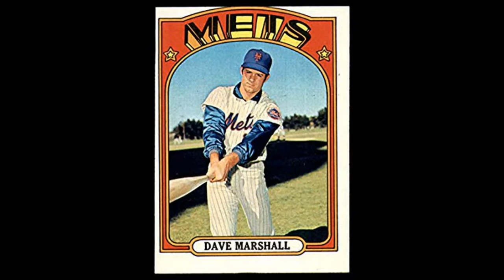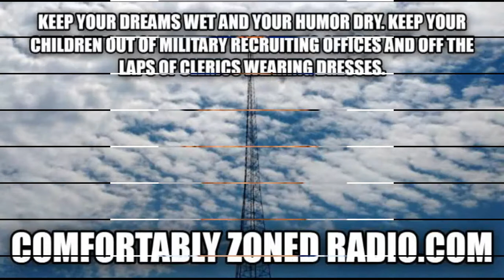This Date in New Yawk Mets' History 1/14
1943- Dave Marshall is born.
1970- Johnny Murphy dies.
1984- Mike Pelfrey is born.
1991- Aaron Altherr is born.